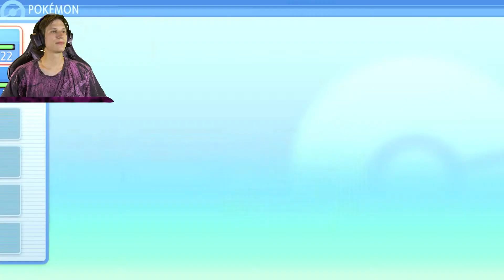A Green Gym Battle - Pokemon Shining Pearl #9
Everything is not the way it should be... but somehow it is... you'll figure it out once you watch it.